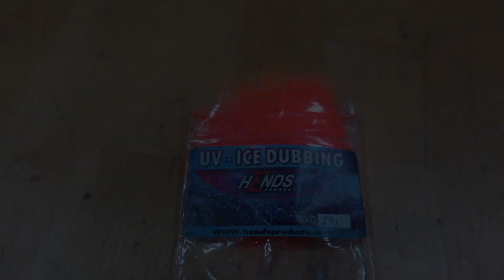ГнутышЪ Black Rainbow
Один из вариантов ловчего стримера. Фавориты последних рыбалок на судака и щуку.
Отчёты на нашем форуме Fly-Fishing.ru

Длинна волокон XL(10см) или  Extra Select Craft Fur